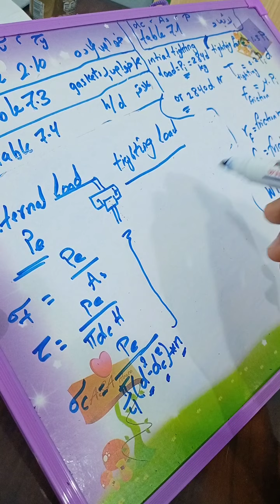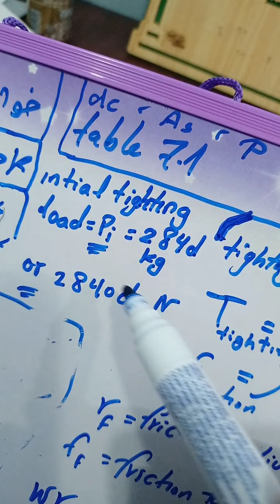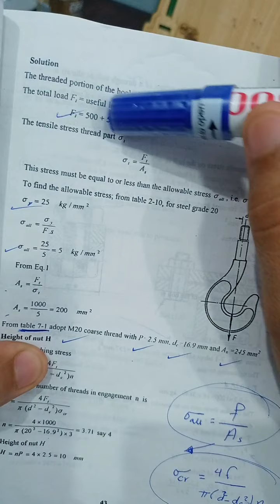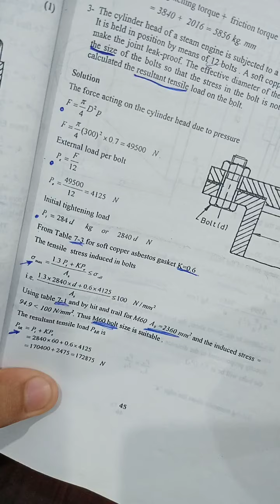Machine design 1 Sec 7.2 threads.Mp4